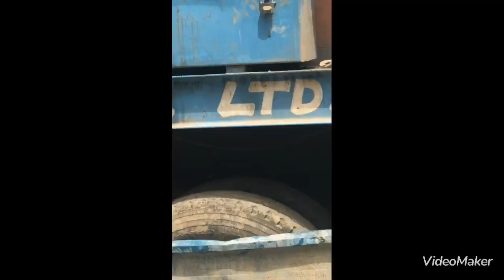Modern day#Concrete construction Finally#Full video of all Building concrete construction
Full video of all my Building techniques for foundation#building  construc